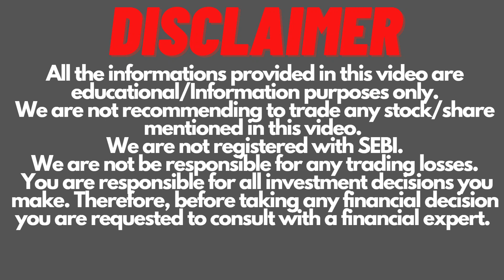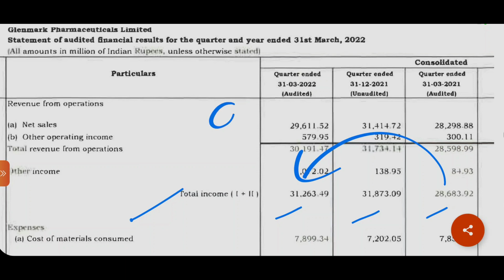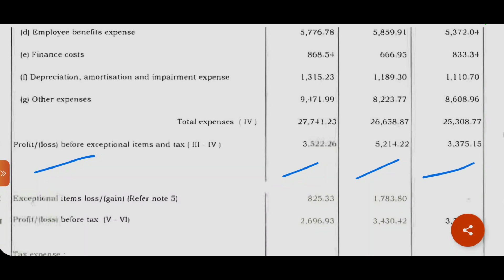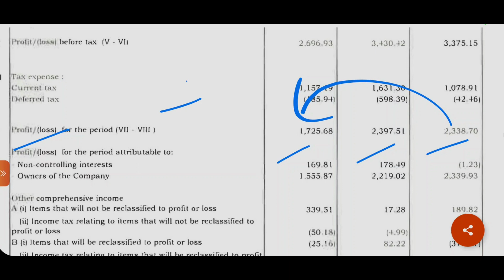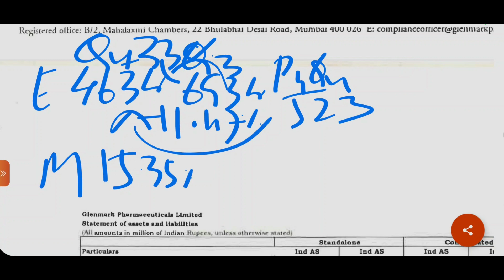Glenmark Pharma Q4 Result | Glenmark Pharma Dividend | Glenmark Pharma Share Latest News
Glenmark Pharma Q4 Result FY 2022 & Final Dividend.